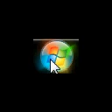Baseball Heroes Main Theme